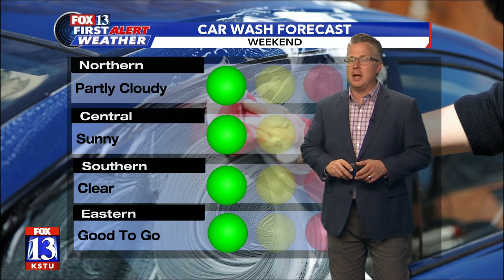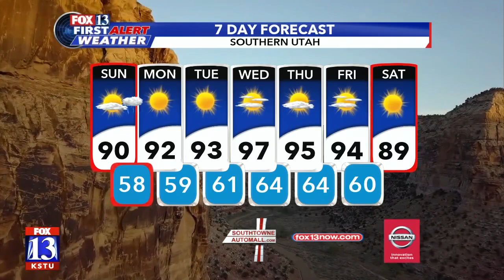Saturday Night Weather Forecast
Meteorologist Brek Bolton's full Live at Five forecast on Saturday, 4/25/2020.